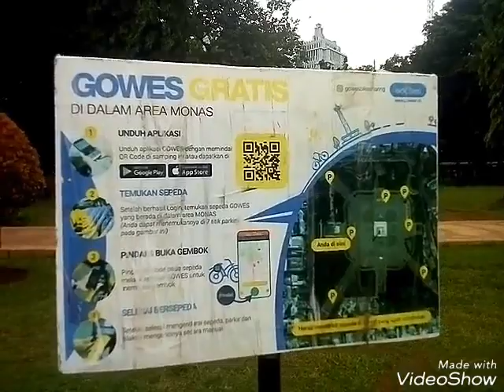mytravelling. KEREN! Keliling Monas ga capek, ada sepeda gratis!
Baru di jaman gubernur Anis Baswedan, sekarang keliling Monas,ga capek. Gubernur Anis menyediakan dan memanjakan pengunjung Monas dengan disediakan nya peminjaman sepeda yang bisa dipakai untuk keliling Monas. Tentu ini menyenangkan, karena selain bisa buat olahraga,santai sepeda yang disediakan gratis di Monas ini juga bisa mengurangi capek, karena lumayanlah loh mengelilingi area Monas yang sangat luas. Sepeda yang disediakan di Monas bisa dipakai untuk umum
 Cara pemakaiannya bisa dengan mendaftarkan dulu dengan aplikasi atau bisa juga dengan KTP buat yang kehabisan memori hapenya, seperti saya yang tidak bisa mendownload aplikasi karena kepenuhan memory, bersyukur bisa pakai KTP, akhirnya jadi deh.. keliling Monas Pake sepeda...